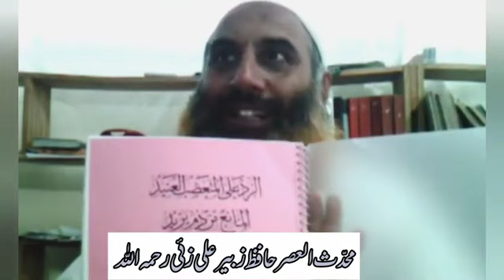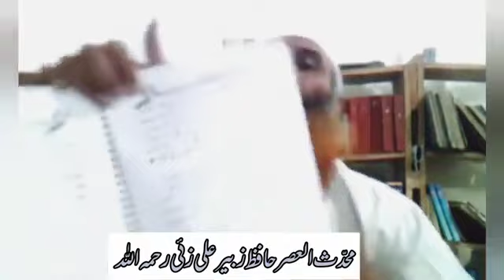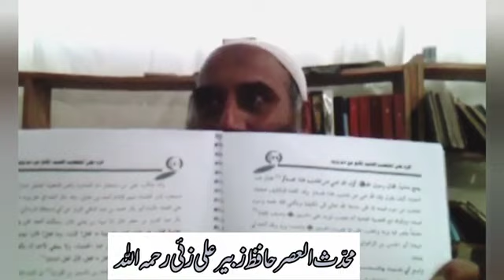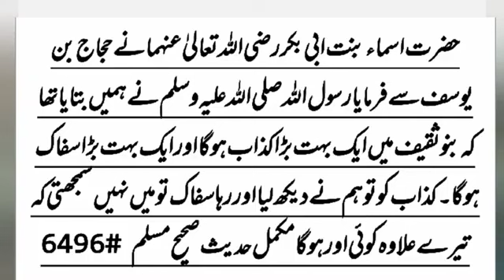Yazeed | Hajjaj bin Yousaf | Hadith e Qustuntunia| Hafiz Zubair Ali Zai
Assalamualaikum!

hadith e qustuntunia aur yazeed ??

Yazeed bin Muvaviya??

Hajjaj bin Yousaf kon tha?

Yazeed par lannat karna kaisa hai?

Yazeed ko bura kehna kaisa hai?

Hajjaj bin Yousaf par lannat karna kaisa hai?